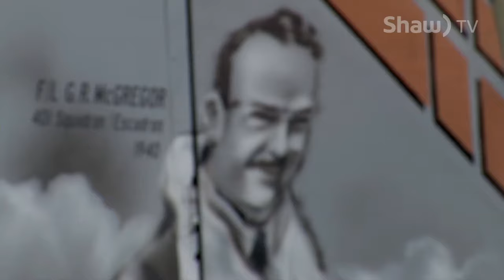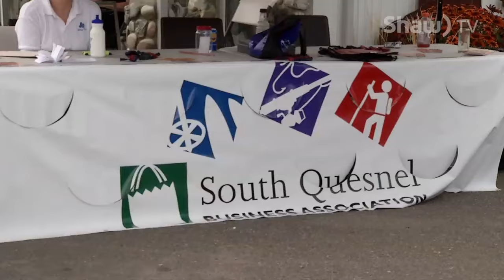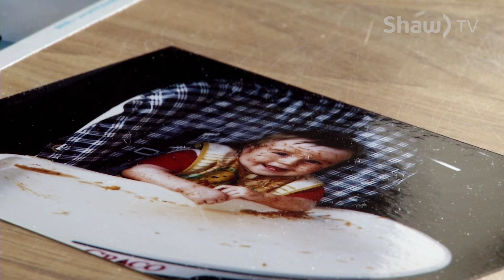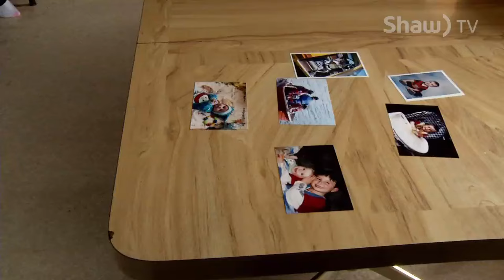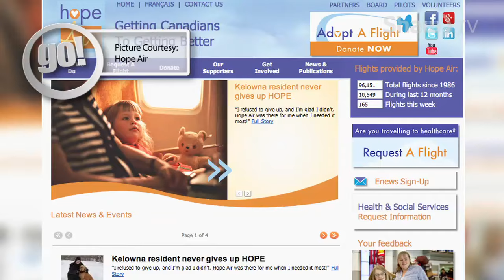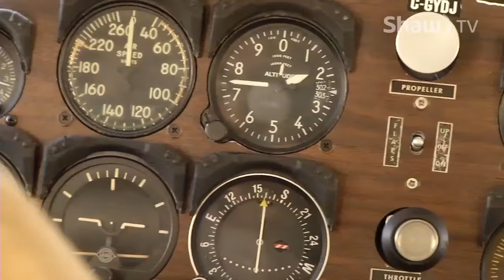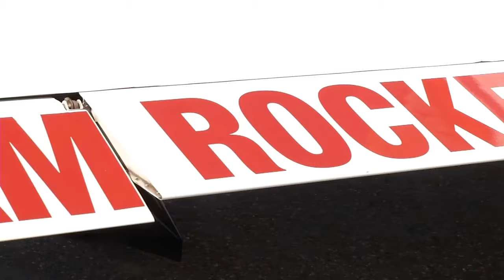go! Skyfest Special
Quesnel’s Skyfest was bigger and better than ever. Watch Shaw TV as they take you through this amazing air show weekend in the Cariboo.